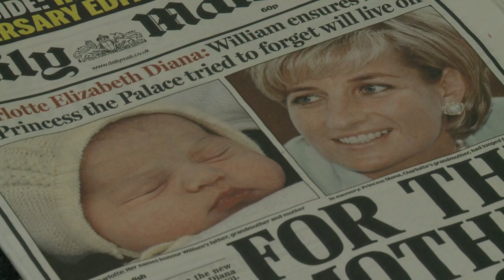Kleine Prinzessin heißt Charlotte Elizabeth Diana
Gut zwei Tage mussten sich Monarchie-Fans gedulden, nun ist der Name der kleinen britischen Prinzessin bekannt: Charlotte Elizabeth Diana heißt die Tochter von Prinz William und seiner Frau Kate. Kurz vor der Bekanntgabe des Namens wurde das zweite Kind des Paares in London mit 103 Kanonenschüssen begrüßt.